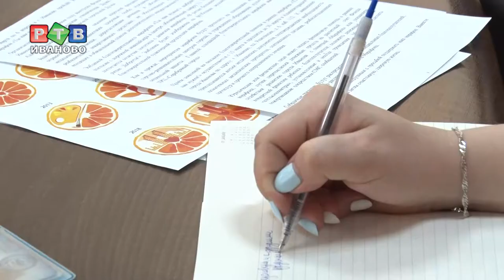В ритме доброты